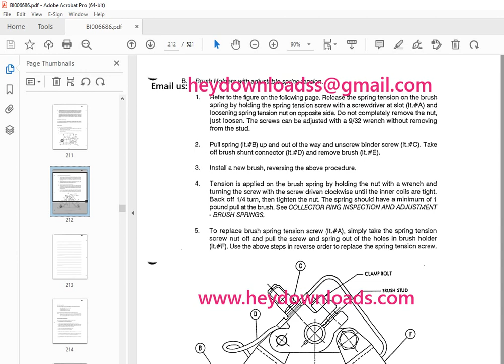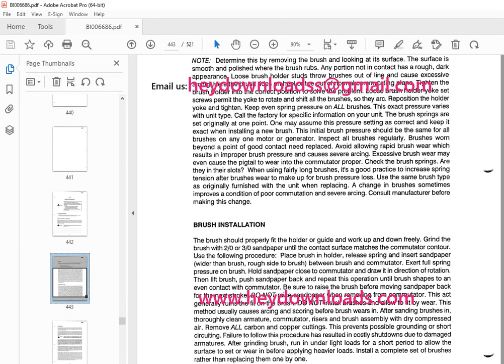CAT Bucyrus Marion 182M Mining Shovel Operation & Maintenance Manual 2236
CAT Bucyrus Marion 182M Mining Shovel Operation & Maintenance Manual 2236 PDF DOWNLOAD

Language : English
Pages : 521
Downloadable : Yes
File Type : PDF